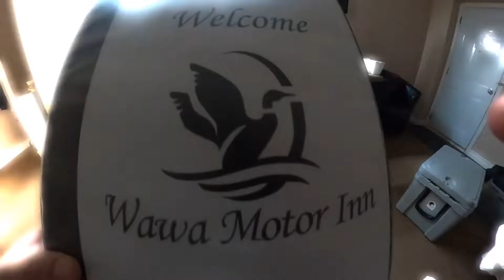WAWA BACKCOUNTRY SNOWMOBILING Part 1/3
End of season ride in wawa Ontario after 20+ml of rain. Part 1 of 3